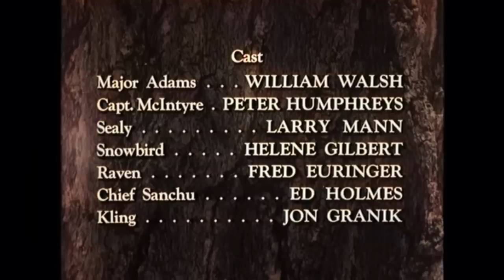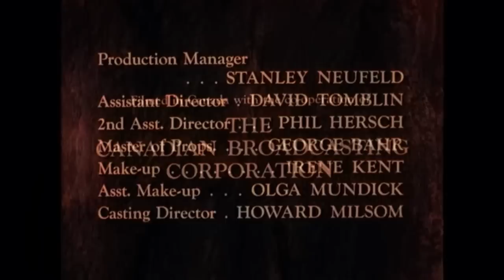Hawkeye and the Last of the Mohicans - False Faces | EP 30 | COLORIZED | Western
Colorized Western Series: Hawkeye and the Last of the Mohicans  - Episode 30 - False Faces - A series of thefts are falsely attributed to the innocent Mingo False Faces.

False Faces
Director: Sam Newfield
Writers: Robert B. Bailey (story) (as Bob Bailey), Hugh King (story)
Stars: John Hart, Lon Chaney Jr., Bill Walsh
Genre: Western
Country: USA | Canada
Language: English
Release Date: 23 October 1957 (Canada)
Filming Locations: Lakeshore Studio, Toronto, Ontario, Canada

Storyline:
A series of thefts are falsely attributed to the innocent Mingo False Faces.

Reviews:
"False Faces" begins with Major Adams (William Walsh, eighth of nine) assigning Hawkeye the task of looking into a series of thefts of furs and munitions by a gang wearing the masks of the Mingo False Faces, medicine men that Chingachgook is convinced make good medicine. Mingo Chief Sanchu (Ed Holmes, third of four) assures Hawkeye that his people are available if needed, while young Mingo squaw Snowbird (Helene Gilbert) is horrified to find her husband Raven (Fred Euringer, last of three) attacked and robbed by the very gang that Hawkeye is searching for. Captain McIntyre (Peter Humphreys, fourth of five) actually finds the stolen munitions behind Raven's cabin, and arrests the innocent brave on a tip from trading post owner Happy Jack Sealy (Larry D. Mann, last of three), and his associate Kling (Jon Granik, last of three). Chingachgook follows the trail left by the real thieves, and discovers an unoccupied cabin full of stolen merchandise, the key to solving the mystery and catching the real culprits. The Mohican also gets in the last word concerning Raven's loving wife Snowbird: "not easy for man to see through false face, but easy for squaw!" Larry D. Mann was just beginning a long and distinguished career as a busy TV actor and voice artist, his best known feature perhaps being 1967's "In the Heat of the Night."" Written by kevinolzak on IMDb.com

SUPPORT US!

MORE SERIES!